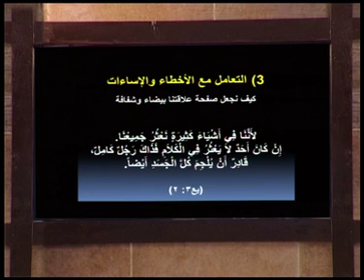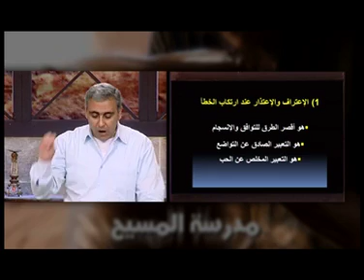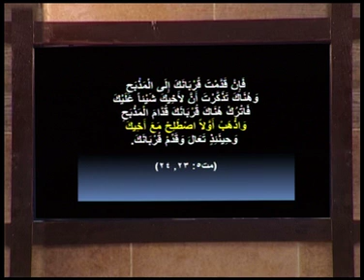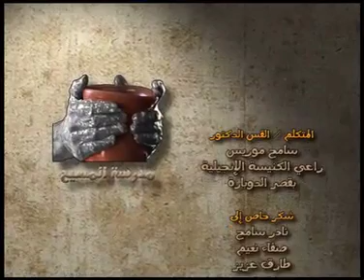الحلقة الخامسة عشر من دراسة العلاقات الزوجية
مدرسة المسيح - القس سامح موريس - دراسة العلاقات الزوجية